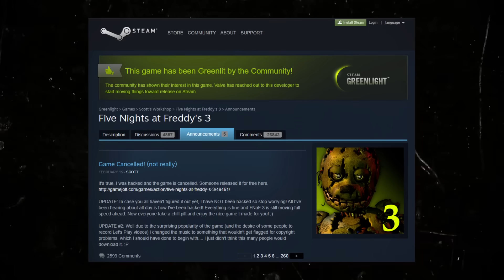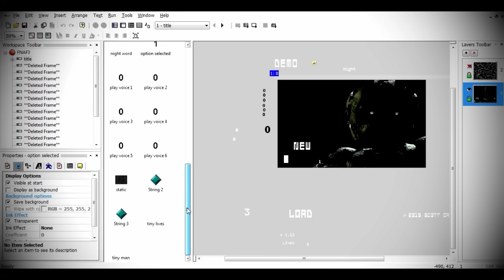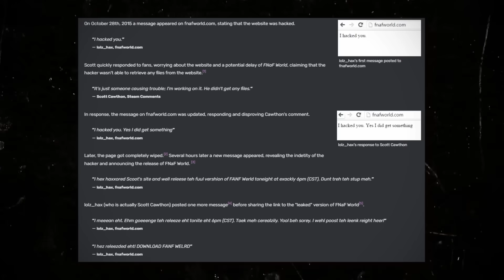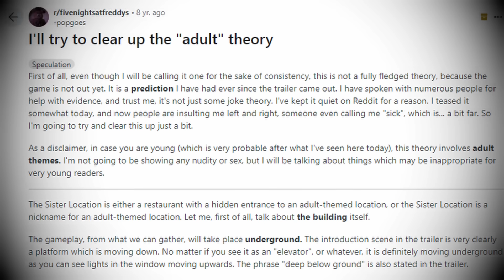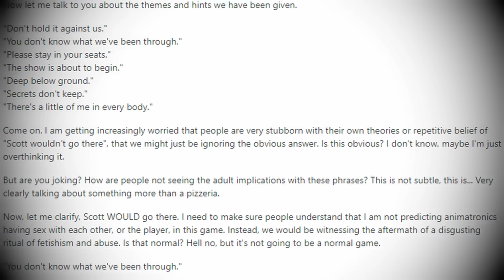Po Co Były Troll Gry Five Nights at Freddy's? | FNAF DETEKTYW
W tym odcinku Po Co Były Troll Gry Five Nights at Freddy's? | FNAF DETEKTYW

📜 ROZDZIAŁY:
00:00 WSTĘP
00:21 ROZDZIAŁ 1: Co to Troll Game Scotta Cawthona?
00:56 ROZDZIAŁ 2: FNAF 3 Troll game
04:14 ROZDZIAŁ 3: FNAF World Halloween Edition
07:09 ROZDZIAŁ 4: Sister Location: MA
09:00 ROZDZIAŁ 5: UCN DEMO
13:12 PODSUMOWANIE

Uwaga! Freddy in Space 3: Chica in Space nie opisałem, bo powstał już po UCN, na którym kończy się stara fabuła fnafa. Kiedyś ją jeszcze opiszę :)

OPIS:

Troll Game Five Nights at Freddy's 3 to żartobliwa gra stworzona przez Scotta Cawthona podczas prac nad trzecią częścią serii. 15 lutego 2015 roku, zanim oryginalny post został później usunięty, Scott żartobliwie ogłosił na Steam Greenlight, że trzecia gra została anulowana po tym, jak ktoś go "zhakował" i zamieścił grę na Game Jolt za darmo.

Jednakże, po uruchomieniu gry, okazuje się, że jest to jedynie żart i proste przerobienie jednej z poprzednich gier Scotta Cawthona. Link do gry został później usunięty.

FNaF World: Halloween Edition to Troll Game dla FNaF World, która została wydana 28 października 2015 roku. Tego samego dnia "haker" o nazwie "lolz_hax" (w rzeczywistości Scott Cawthon) "zhakował" stronę fnafworld.com z kilkoma wiadomościami twierdzącymi, że zdobył pliki do FNaF World i wypuści je tej nocy. Później strona została zaktualizowana linkiem do strony Game Jolt z pobraniem. Po pobraniu okazało się, że to tylko żart Scotta, ponieważ gra była przeróbką wcześniejszej gry Scotta, Fighter Mage Bard. Scott ostatecznie usunął link do pobrania kilka godzin później.

6 października 2016 roku Cawthon ogłosił na forach Steam Community, że Sister Location ma bardzo mroczną fabułę i może nie być odpowiednia dla dzieci. Z tego powodu powiedział, że może pracować nad grą jeszcze przez kilka miesięcy, aby uczynić grę i jej historię bardziej odpowiednią dla młodszych graczy. Kiedy "dojrzała" wersja została wydana, okazało się jednak, że to oszustwo. Oficjalna gra została wydana następnego dnia.

Ultimate Custom Night "Demo" to czwarta gra-troll stworzona przez Scotta Cawthona i została wydana 21 czerwca 2018 roku na Game Jolt.

Scott ogłosił na Steam Community, że demo Ultimate Custom Night zostało wydane. Jednak po jego wydaniu okazało się, że to kolejna gra-troll stworzona przez Scotta.